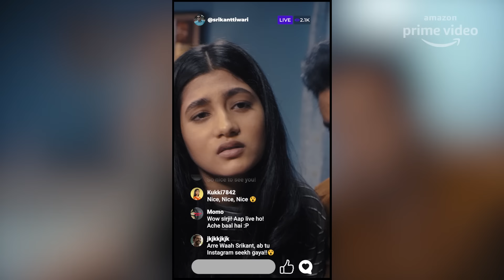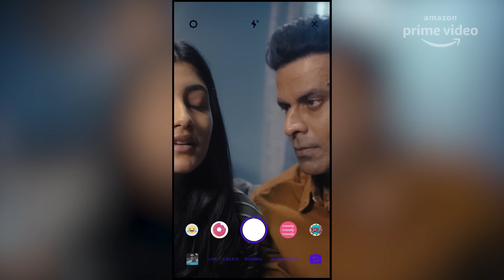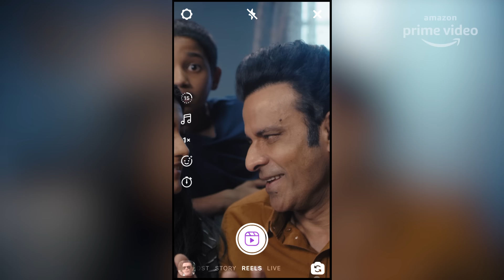Srikant Learns How To Use Instagram From Atharv And Dhriti | Amazon Prime Video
Atharv and Dhriti teach their father how to use Instagram. Does Srikant learn? Find out in the video!
Watch now, the new season of The Family Man, created, Produced by Raj & DK, written by Suman Kumar, Raj & DK, directed by Raj & DK, Suparn S Varma

In loving memory of Asif Basra

Starring: Manoj Bajpayee, Samantha Akkineni, Priyamani, Sharib Hashmi, Shreya Dhanwanthary, Sunny Hinduja, Sharad Kelkar, Darshan Kumaar, Dalip Tahil, VipinKumar A Sharma, Seema Biswas, Asif Sattar Basra, Shahab Ali, Ashlesha Thakur, Vedant Sinha, Ravindra Vijay, Devadarshini Chetan, Mime Gopi, N Alagamperumal, Anandsami, Abhay Verma, and others

Director of Photography: Cameron Eric Bryson
Production Design: Saini S Johray
Editor: Sumeet Kotian
Associate Producer: Anuradha Sharma
Executive Producer: Rahul Gandhi
Screenplay: Suman Kumar, Suparn S Varma, Raj & DK
Hindi Dialogues: Suparn S Varma
Tamil Dialogues: Manoj Kumar Kalaivanan
Action Directors: Aejaz Gulab, Yannick Ben
Sound Design: Pritam Das
Costume Designers: Suveera Ambade & Swetesh Ambade
Casting: Mukesh Chhabra, CSA
Creative Supervisor: Suman Kumar